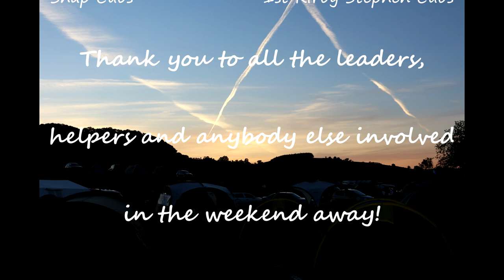Eden District Cubaree Weekend June 2014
A look at the activities that took place with the Cub Packs from around the Eden District.